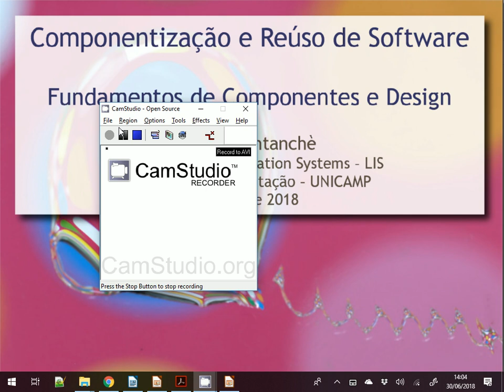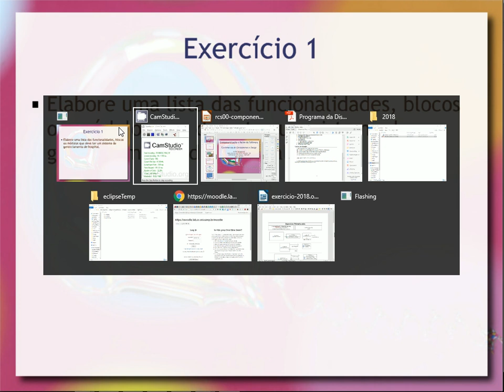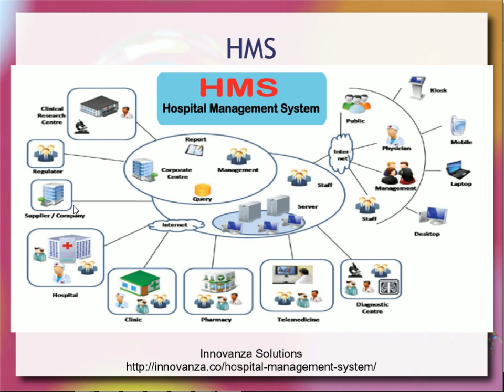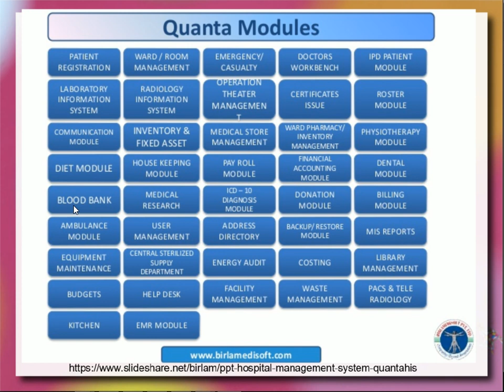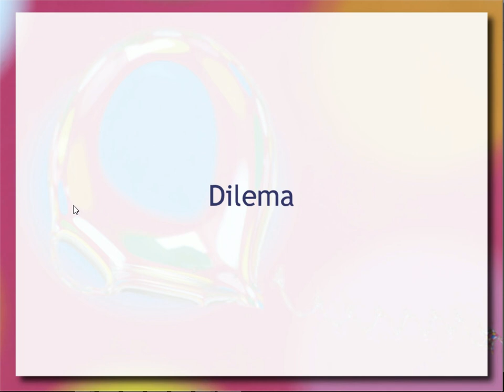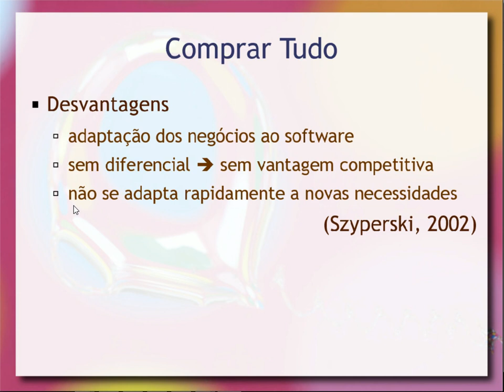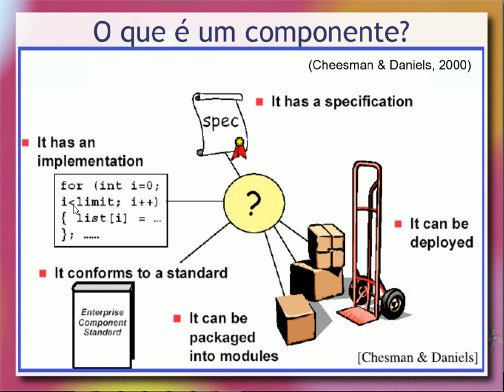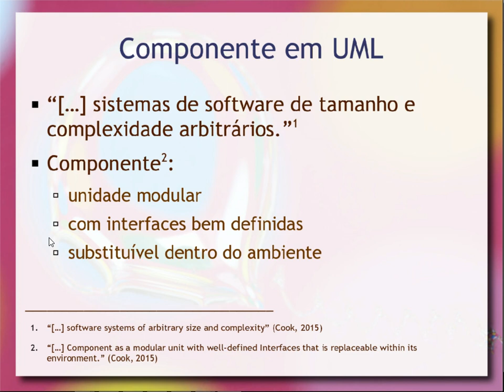Desenvolvendo um Sistema Complexo - Aula 01 / parte 1 - Componentes de Software e Reúso 2018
Apresentação de uma das principais motivações para o uso de componentes de software: a construção de sistemas complexos. Nesse contexto, há o dilema entre comprar um sistema pronto ou desenvolver um sistema complexo e os componentes são apresentados como via intermediária. É tratado o caso prático de um sistema para gerenciamento de um hospital.